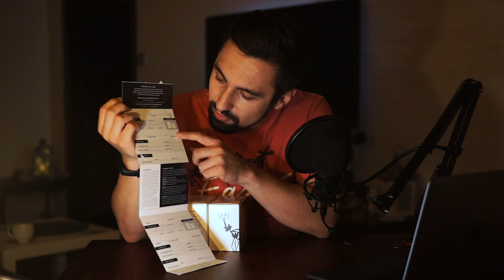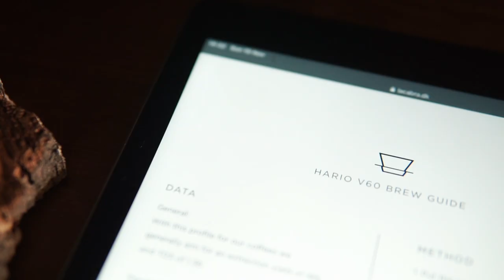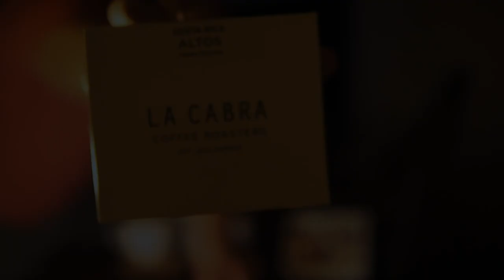Unboxing COFFEE subscription from La Cabra | First video | Stoked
Hello and welcome to my first video! I finally made it!
This is the unboxing of the subscription package from La Cabra Coffee Roasters. I will share my first impressions of these unique coffees and of course brewing them with you. I was really surprised by what I found inside the box!

This type of video will drop every month discovering fantastic new coffees. I am just getting started!

Guys from La Cabra do a fantastic job so please check them out